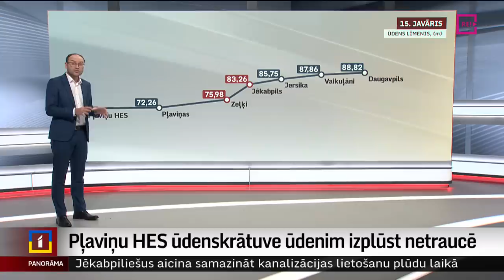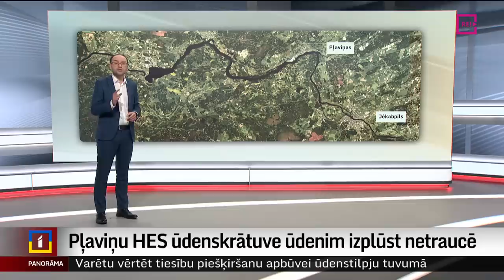Šobrīd Jēkabpilī – ziemas pali